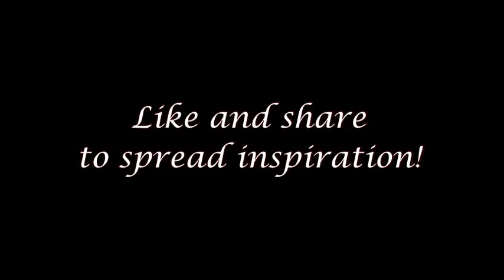A performance by Adeshvir at 'Aspire to Inspire!'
'Aspire to Inspire!' aims to inspire with words! Be it poetry or singing or stories, our aim is to create inspiration!

Here we have our sixth participant Adeshvir performing his own poem 'Mann Da Geet'. Enjoy!

Music used - The First Noel